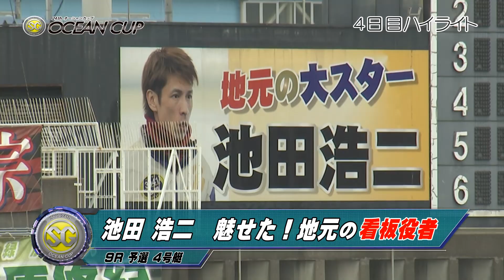【ハイライト】常滑SG第24回オーシャンカップ4日目 瓜生正義が予選トップ・完全復活へ！地元のスター池田浩二が見事なまくり差し！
ボートレース常滑で開催中のSG第24回オーシャンカップ！
4日目のレースをハイライトでお届けします。